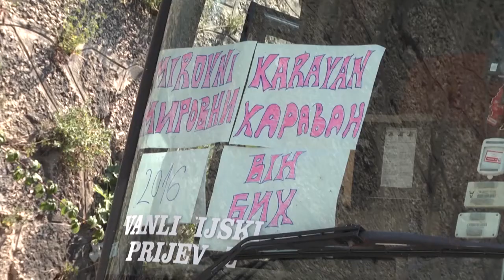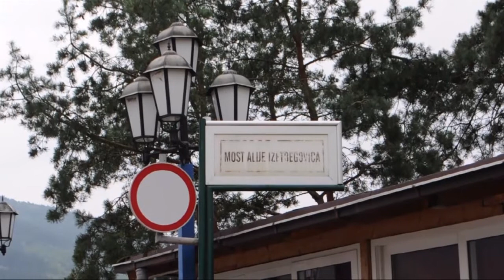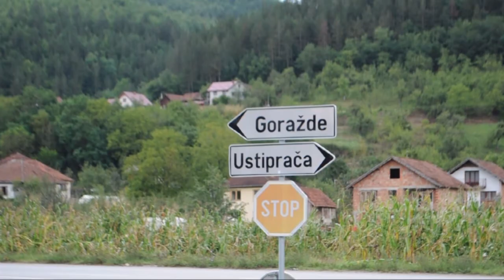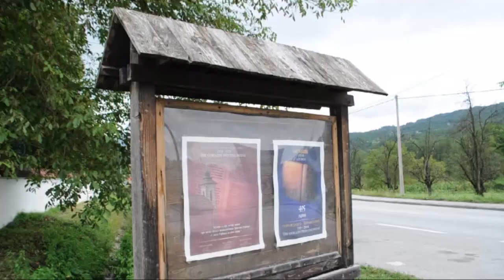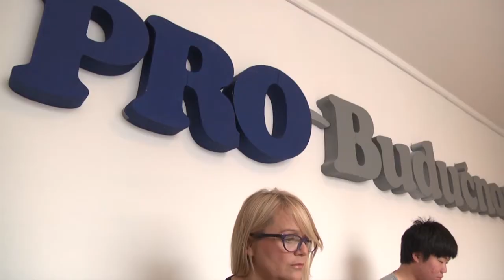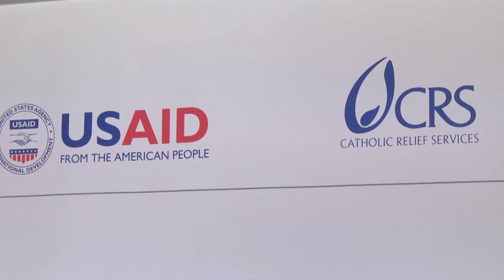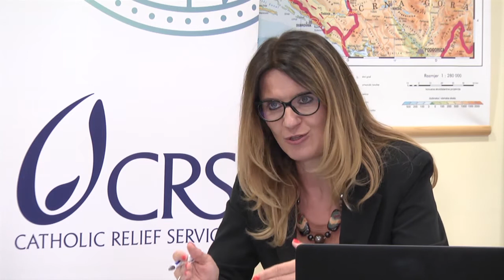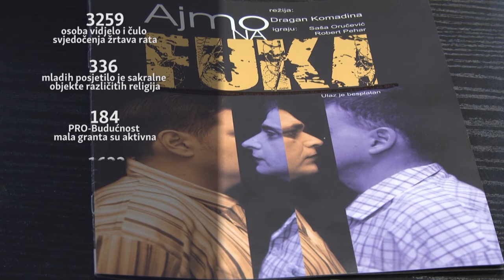TV Liberty - 1050. emisija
Rastjerivanje mraka; Stanica na putu mira; Princip zajedičke odgovornosti; Razjareni potok; Pod istim kišobranom.